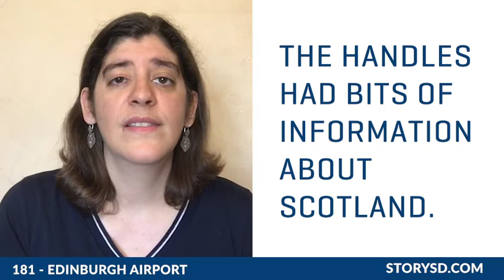181 – Edinburgh Airport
When you step out of the plane in Edinburgh, you are immediately emerged in stories. Discover how as well as why it’s so important to know your story theme.

Recommended Book - Memo from the Story Department: Secrets of Structure and Character by David McKenna, Christopher Vogler

Go to StorySD.com to:
on business storytelling, transmedia storytelling and beyond!
• Access hundreds of recommended articles, books, podcasts and videos